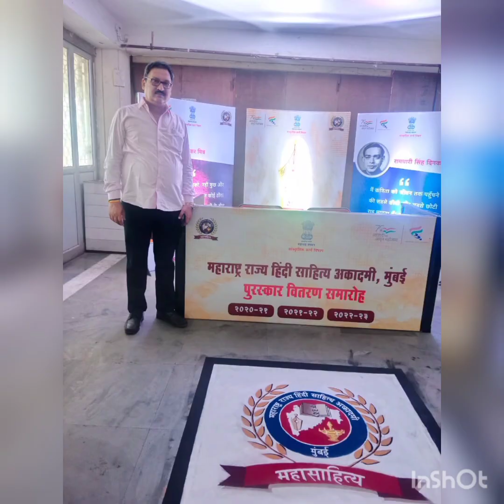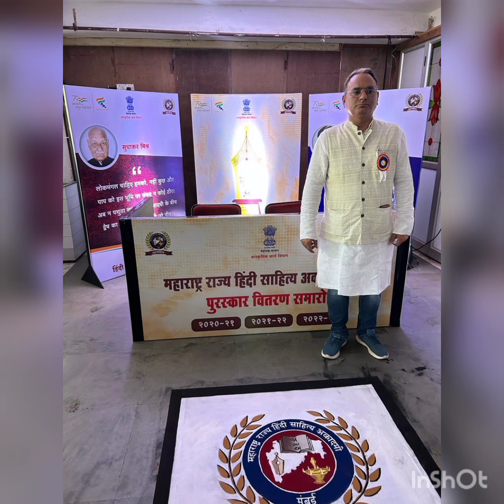डॉ मनीष कुमार मिश्रा को संत नामदेव पुरस्कार 2020-21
डॉ मनीष कुमार मिश्रा को संत नामदेव पुरस्कार महाराष्ट्र राज्य हिंदी साहित्य अकादमी द्वारा दिनांक 23 मार्च 2023 को रंग शारदा हाल मुंबई में प्रदान किया गया। यह पुरस्कार उनके काव्य संग्रह इस बार तुम्हारे शहर में के लिए प्रदान किया गया।